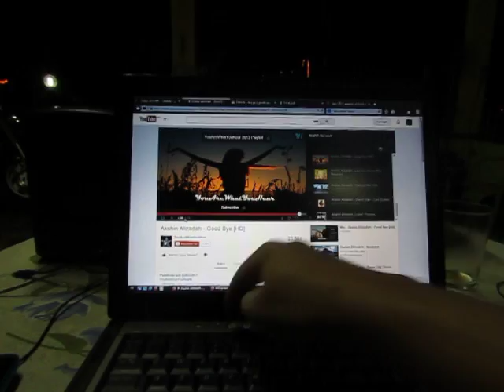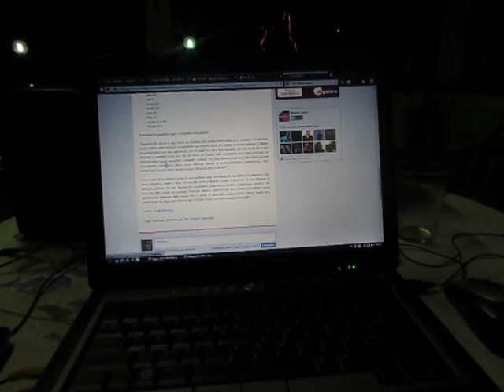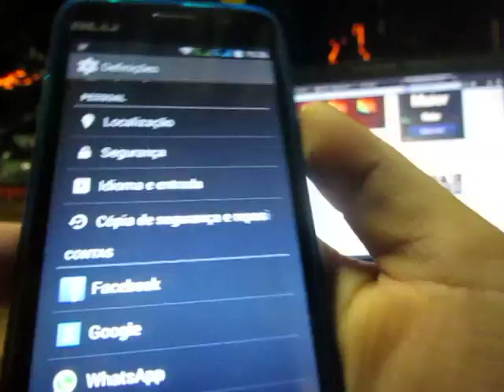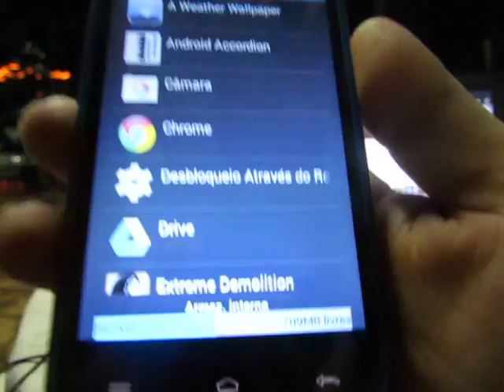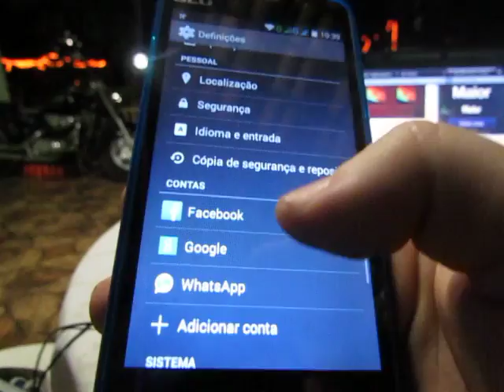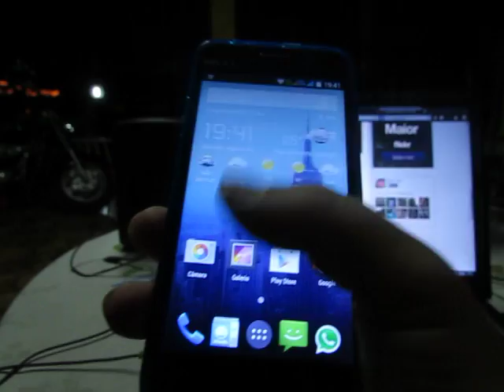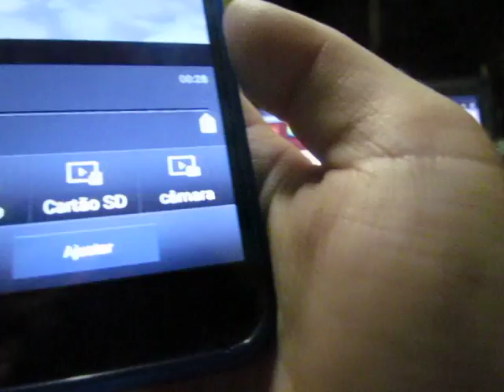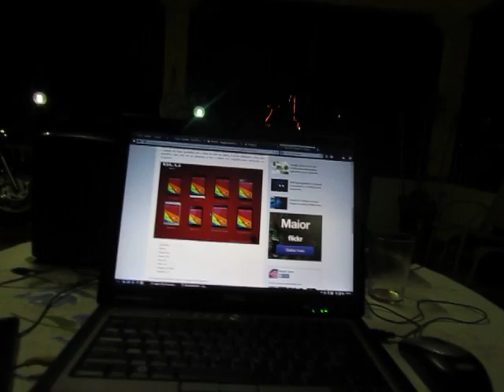Smartphones Blu: Atualização para o android Kitkat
🔴 Atualização oficial da Blu.
🔴 Seja um amigo do Trovão:
🔴 Auto Elétrica Bom Jesus:
B. São Bernardo, Valparaiso de Goiás - GO.
Fone/Zap: (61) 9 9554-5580 - Cléber
🔴Caso queria contribuir com qualquer quantia:
Banco: Itaú
Agência: 7915
Conta Poupança: 12388-4/500
Favorecido: Lucas Ferreira Lieggio